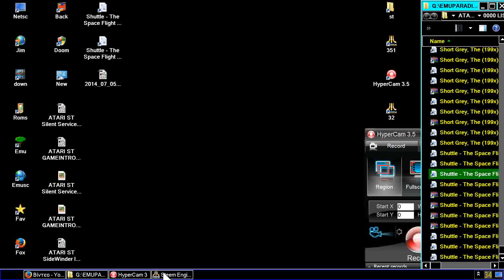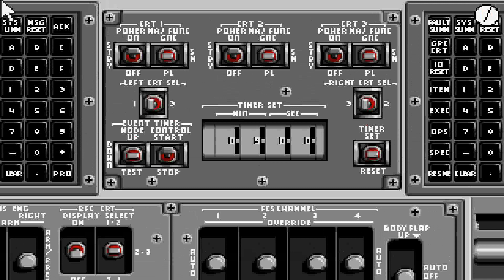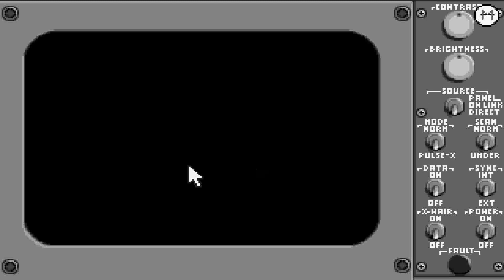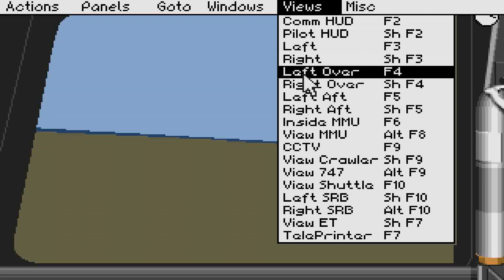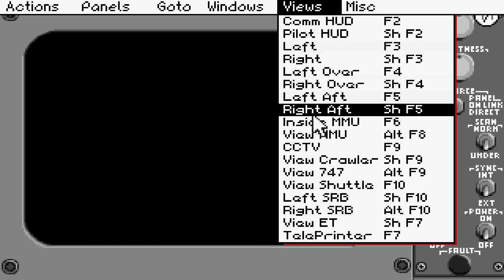ATARI ST PART 2 Shuttle The Space Flight Simulator By Virgin M3 Disk 2 of 2cr ICS CRACKED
1) "GAME DEVELOPER" (GAME INTRO)
2) "GAME PUBLISHER" (GAME INTRO)
3) "MENU" DEVELOPER" (FOR ATARI ST GAMES - WHEN THE MENU STARTS)
4) TEAM WHO "CRACKS" GAME (INSIDE DECOMPACTER FROM ATARI ST OR IN THE AMIGA CRACKTRO)
5) VERSION OF UTILITY "CRACK TEAM" USES (AFTER GAME SELECTION IN MENU IN ATARI ST)
6) PROGRAMMER(S) WHO PROGRAMMED GAME (GAME START SCREEN, AND SOMETIMES EVEN IN "HIGH SCORE TABLE".

1) THE GAME EXISTS IN ONLY ONE VIDEO UPLOAD BUT THE UPLOADER "TALKS CONTINOUSLY",THEN THIS IS USELESS FOR ME AND I UPLOAD THE SAME GAME WITHOUT SPEECH
2) IF ANOTHER GAME UPLOAD (ONE ONLY VIDEO) IS FROM EXTERNAL "BAD" CAMERA WITH BAD SOUND,THEN I UPLOAD IT,AGAIN BECAUSE THE OTHER VIDEO IS USELESS...ETC ETC.WELL,FOR ME THESE GAMES ARE NOT "EXISTS" ON YOUTUBE
3) ALSO IF THE GAME HAS "FAKE" MUSIC SUCH AS FOR HYPOTHETICAL EXAMPLE OF "PACMAN" WHICH IN THE VIDEO YOU HERE INSTEAD GAME AND SAPLES "SAMANTHA FOX",THEN THE GAME IS USELESS,AGAIN,FOR ME.

INTERESTING